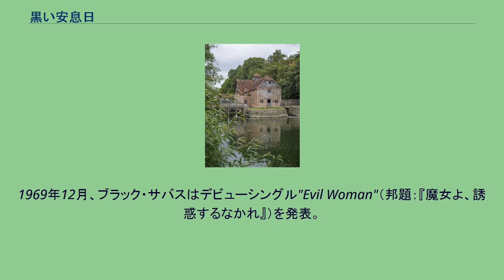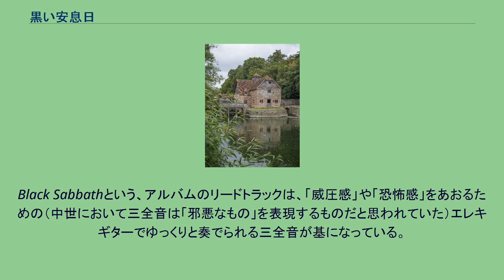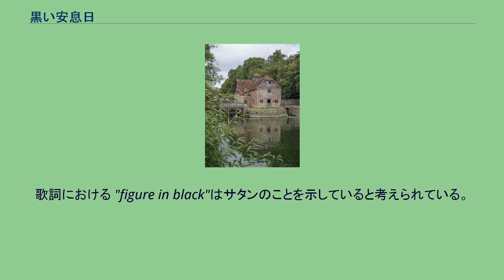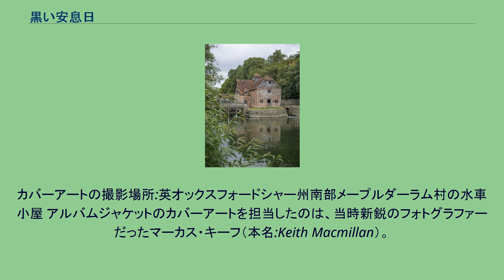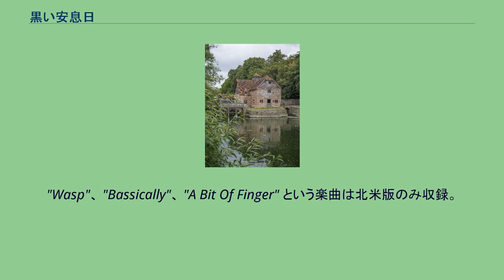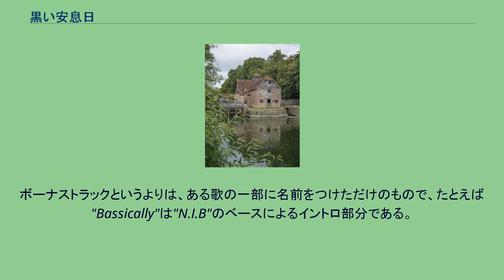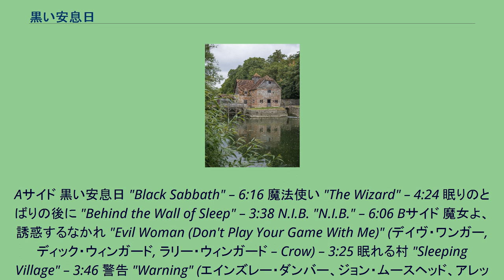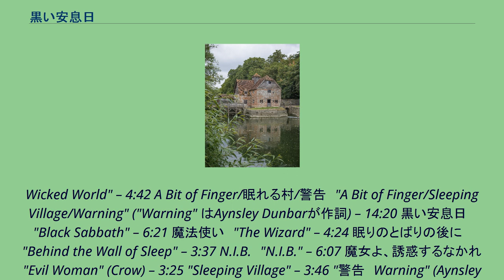黒い安息日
ブラック・サバスのアルバム
1970年のデビュー・アルバム
サンクチュアリ・レコードのアルバム
ワーナー・ブラザース・レコードのアルバム
『黒い安息日』（くろいあんそくび、Black Sabbath）は、イギリスのロックバンド、ブラック・サバスのデビュー・アルバムである。
1970年2月13日の金曜日に出され、しばしば初期のヘヴィメタルのアルバムの1つに数えられる。
1969年8月、それまでアースという名前で活動していたバンドは、1963年に公開されたマリオ・バーヴァ監督・ボリス・カーロフ主演のホラー映画『ブラック・サバス 恐怖!三つの顔』から名前をとって、「ブラック・サバス」と改名した。
同じ頃、初期の楽曲を集めたデモテープを制作し、配布した。
1969年12月、ブラック・サバスはデビューシングル"Evil Woman"（邦題：『魔女よ、誘惑するなかれ』）を発表。
直後にこのアルバムの残り7曲の制作に取りかかる。
ギタリストであるトニー・アイオミによれば、「俺たちに与えられた時間は2日だったので、レコーディングに1日を使って、もう1日はミキシングにあてることにした。レコーディングはすべてライヴ。オジーの歌も同時に録ったよ。彼がブースに入ったら録音開始。ほとんど録り直しはなかったね」。
また、「スタジオ入りしたらライヴのセットリストをそのまま演奏して終わり。1日っていうのは割りと長いものだと感じたよ。翌日には20ポンドのギャラでスイスでライヴをやることになってたんだ」とも語っている。
音楽・歌詞の両面で見ても、このアルバムはダークなアルバムと考えられてきた。
Black Sabbathという、アルバムのリードトラックは、「威圧感」や「恐怖感」をあおるための（中世において三全音は「邪悪なもの」を表現するものだと思われていた）エレキギターでゆっくりと奏でられる三全音が基になっている。
歌詞における "figure in black"はサタンのことを示していると考えられている。
似たようなことに、N.I.B.という歌においても、歌詞がルシファーの視点から書かれている。
一般に思われていることとは別に、この歌は"Nativity In Black"の略ではない。
トニー・アイオミはいくつかのインタビューの中で、バンドのドラマーであるビル・ワードのペン先のようなヤギひげをネタにしただけだと話している。
アルバムにあるほかの2曲の歌詞は、超自然的なテーマを扱ったストーリーになっている。
"Behind the Wall of Sleep"はH・P・ラヴクラフトの短編小説のタイトル"Behind the Wall of Sleep"からきており、"The Wizard"は指輪物語のガンダルフからきている 。
また、後者においてはバンドのヴォーカリストである、オジー・オズボーンがハーモニカを吹く場面がある。
"Warning"と"Evil Woman"は、いずれもブルースの楽曲をカバーしたものであり、歌詞に関連性がある。
前者はAynsley Dunbar's Retaliationによって制作・演奏され、後者はクロウ(Crow)というアメリカのブルースバンドによって制作・演奏されたものである。
ブラック・サバスがこれらの楽曲をカバーした際、より’ヘビー’で即興的なものに近くなった。
カバーアートの撮影場所:英オックスフォードシャー州南部メープルダーラム村の水車小屋 アルバムジャケットのカバーアートを担当したのは、当時新鋭のフォトグラファーだったマーカス・キーフ（本名:Keith Macmillan）。
アルバムのセルフタイトル（黒い安息日）とバンドのスタイルを具現化したような、呪術的なイメージを表現している。
永らく詳細を語られることがなかったが、発売50周年を記念したインタビュー特集でキーフ本人がコメントを寄せた。
撮影場所は、英オックスフォードシャー州南部メープルダーラム村の水車小屋付近。
ジャケットに写っている被写体モデルの名はルイーザ・リヴィングストンという女性で、ルイーザ本人もコメントしている。
「当初はヌード女性を被写体に、ドライアイスを使用してスモークを炊く際どいアイデアを想定していた。あまり上手くいかなかったので、マントを着せたまま逆にセクシーな要素をすべて排除し、不吉な前兆というイメージを作った」。
ルイーザは「撮影が早朝からで、起床が朝4時だった。撮影中は凍える寒さだった。キーフはドライアイスでは上手くいかなかったようで、スモークマシンに切り替え慌ただしく...